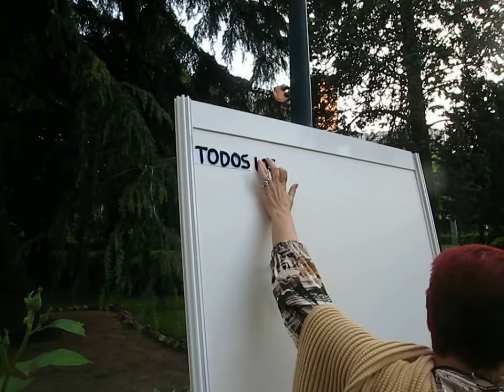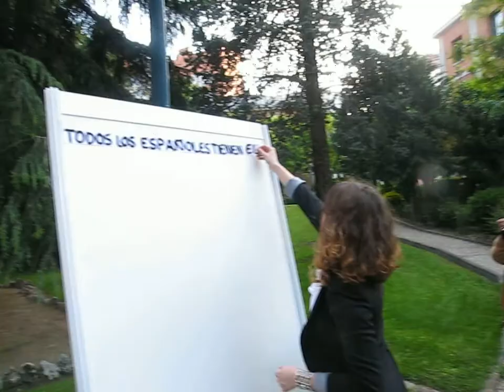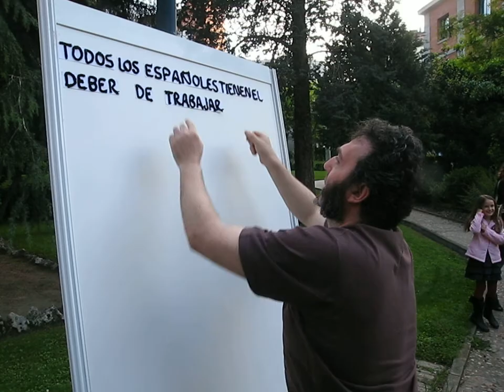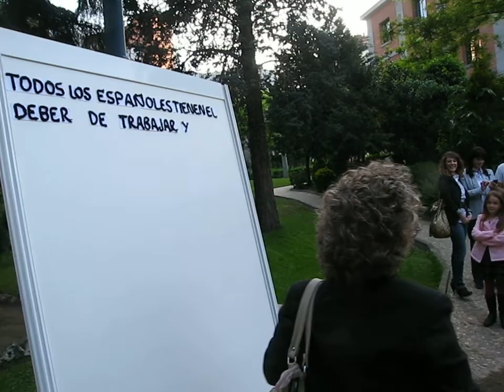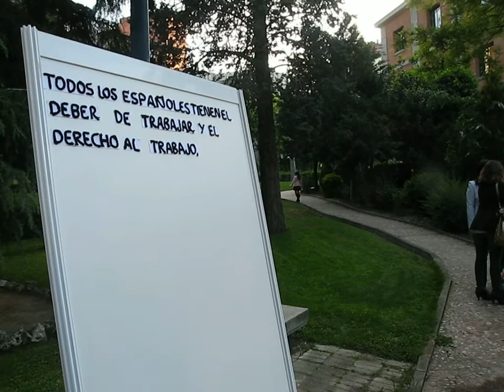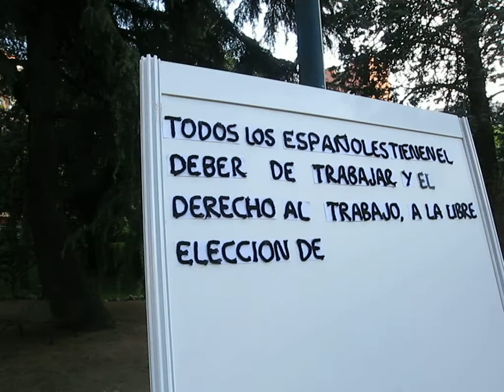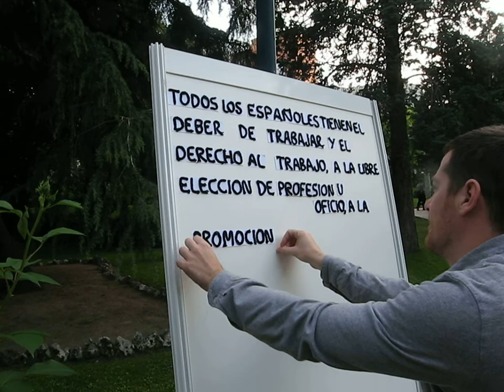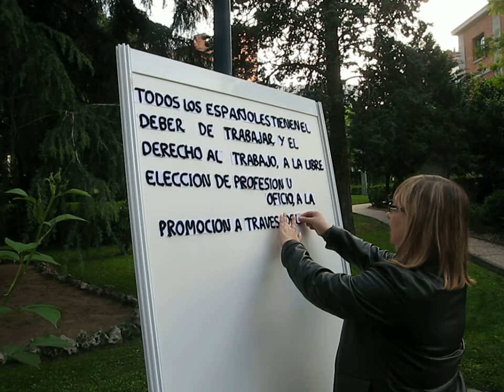Perfomance Linda de Sousa en UGT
28 de abril a las 19:30 en la Escuela Julián Besteiro de UGT en la que participo con una Performance os mando el link del catalogo